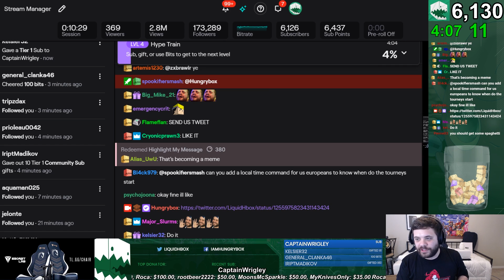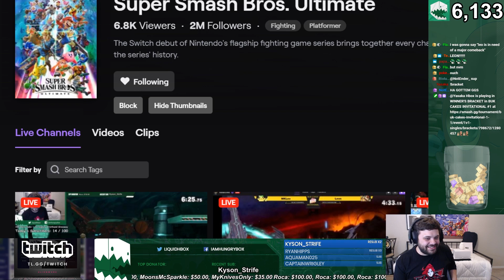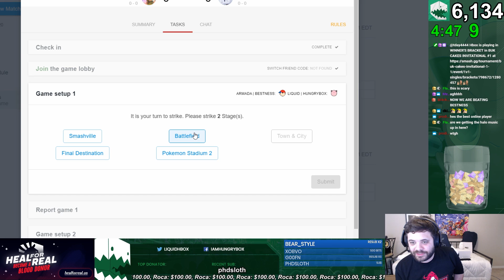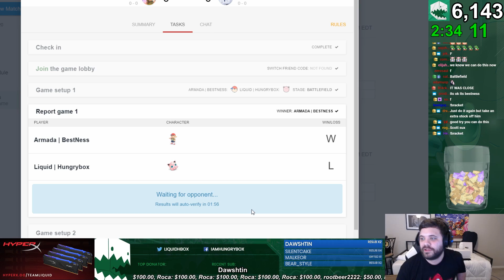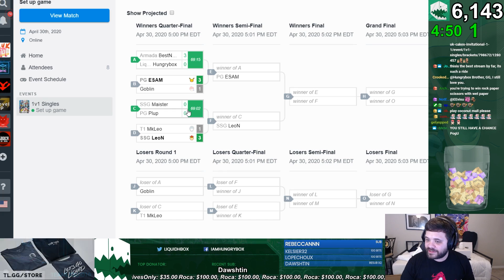Matched Against the WORLD'S BEST ONLINE PLAYER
Liquid Hungrybox can an exclusive invitation to the Buk Cakes Invitational tournament - but has to play against BestNess round 1! How does Hbox fare against this deadly opponent in tournament? Better than you would think ;)